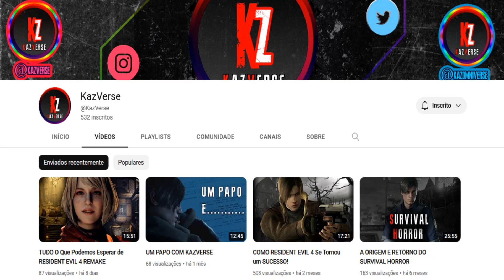RESIDENT EVIL 6 REMAKE OU REBOOT? QUAL SERIA A MELHOR OPÇÃO?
Resident Evil 4 REMAKE está chegando mas muitos já especulam sobre o pôlemico Resident Evil 6 REMAKE. Pois ele é um jogo bem complicado para os fãs da saga por ter sido um jogo completamente diferente dos anteriores e por ser ultra exagerado na ação e nos quick time events. mas final resident evil 6 precisa de um REMAKE ou de um Reboot

Quem tiver interesse em doar para o Canal aqui está a chave pix: